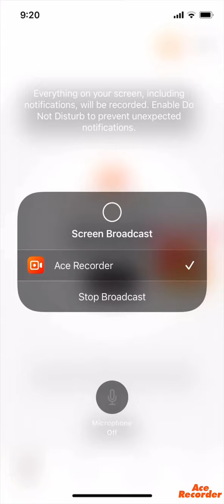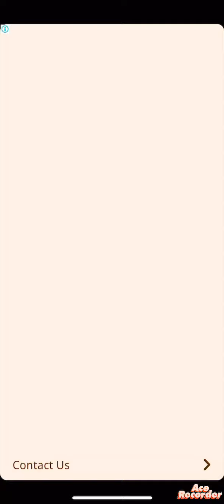Subway Surfers Vancouver | Gameplay4 | Play with Mala, Frank and King